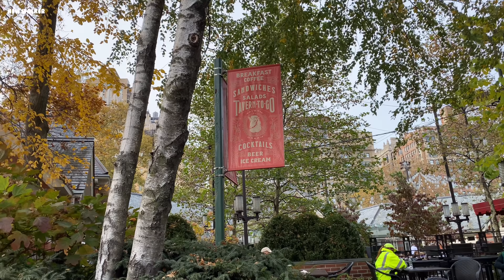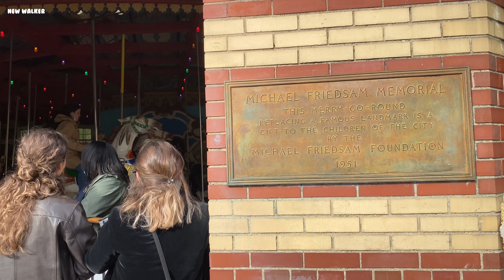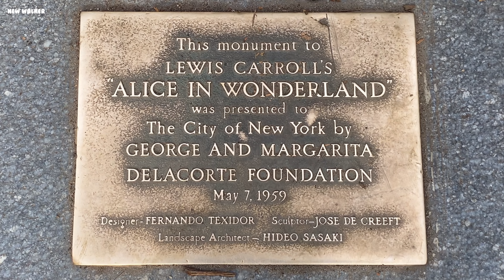[4K]🇺🇸NYC Walk🗽Fall Foliage in Central Park, 🐿🍁Lovely Fall Scenery, Iconic Spots | Nov 2021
Today, let’s enjoy walking in Central Park on a beautiful fall day. It’s the best time to see the fall foliage in the park and it looks exquisite 🍁🍂 I will show you the romantic fall scenery, iconic restaurants & photo spots in Central Park.

I hope you like this video and have a wonderful day 🥰✌️